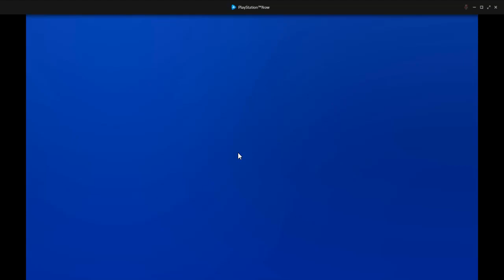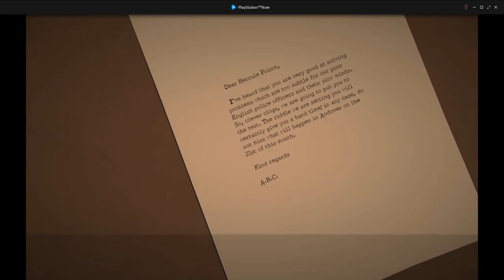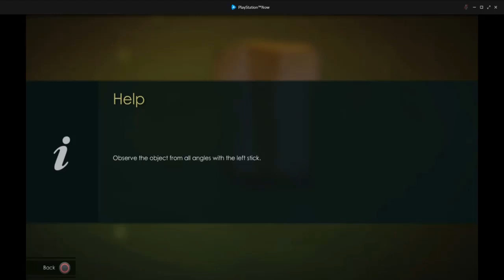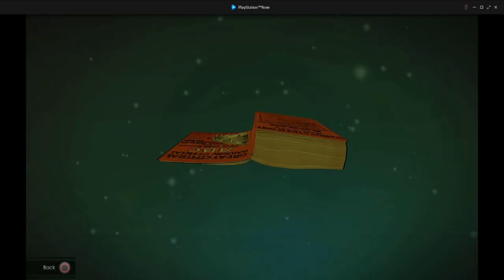Let's Play Agatha Christie the ABC Murders on Playstation Now, Game Preview | Toss A Show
Let's play a video game adaption of the ABC Murders book from Agatha Christie, with one of the best detectives known: Hercules Poirot. I am playing the game from the Playstation Now collection and it was actually pretty interesting to try it out. Since it's more like a point and click adventure game, using a controller is always a little bit weird but you get used to it. I think gameplay wise there is enough diversity to make the experience worthwhile if you're a fan of detective novels.

Your host, Toss.